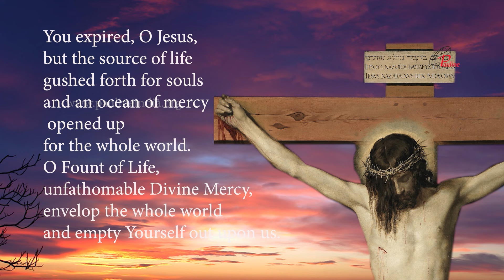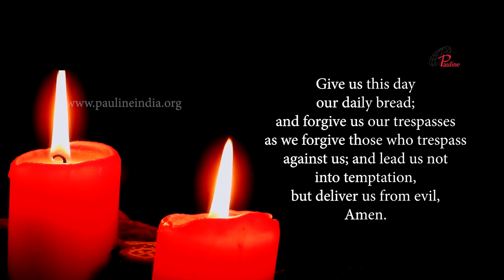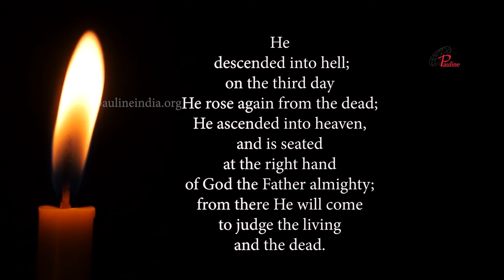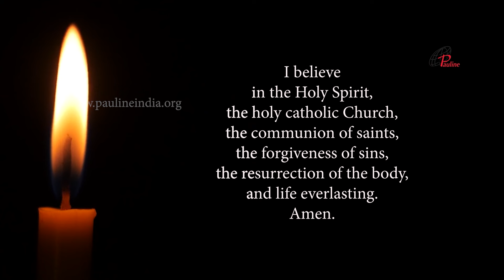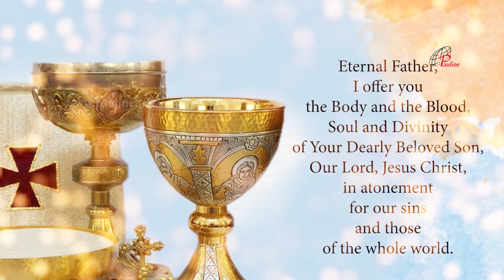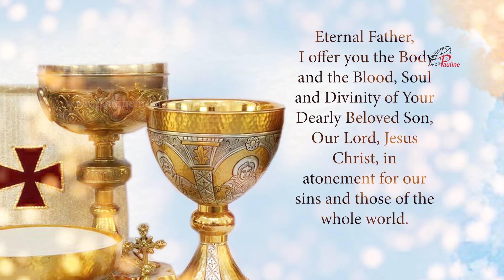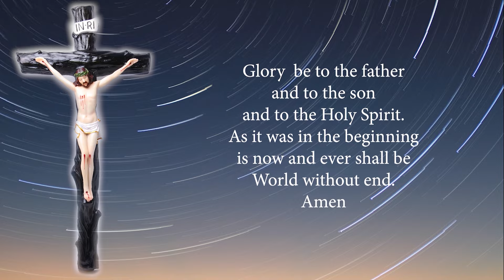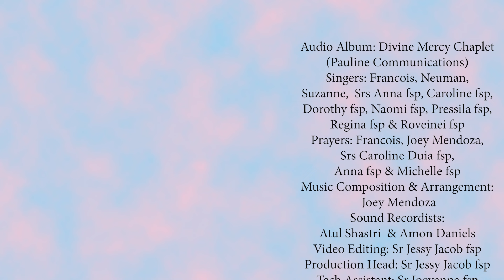Divine Mercy Chaplet in Song | 12 May, 2024 | Have Mercy on us and on the Whole World.